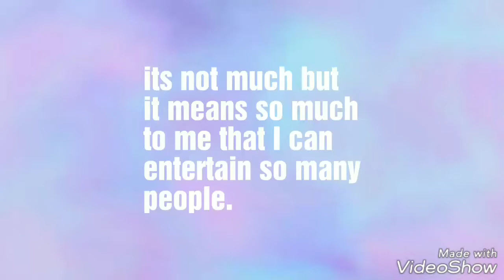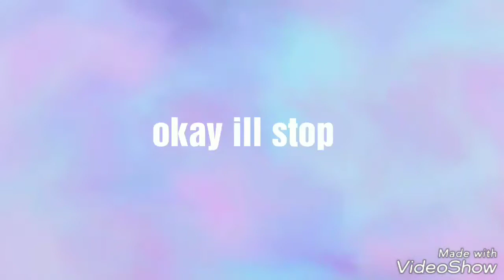Guillotine (short animation loop) + Updates (100 sub special!)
"Bumbadebumbumbude"
"diddy diddy bum bum"
I wanted to finish by the end of January but unfortunately, I caught the flu and had to stay in bed for quite a while... plus I also caught procrastinationitis.  I wanted to add a face but it was taking me too long and I wanted to get it done in or around January.
Along with that, I would've done a voiceover for the second part but at the time it sounded horrible. Of course, I got it done eventually so here is the almost completed animation.
♢Music♢
Guillotine
Just in case, id like to add I do not make any money from making my videos. My videos are made completely just for fun and to entertain viewers. Thank you.
♢Requests♢ : open
♢Q and A♢ : obvious.

Deviant art:
Angie-Sapphie

Sound cloud:
Angie S.Fire